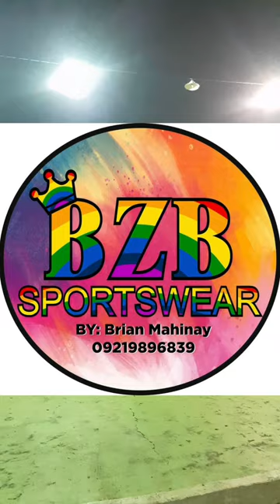SAN JOSE VS SAN MANUEL GAME HIGHLIGHTS | 25 UNDER QUARTER FINAL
SAN JOSE VS SAN MANUEL GAME HIGHLIGHTS 25 UNDER CATEGORY INTER BARANGAY | 1ST KABARANGAY ATTY. GIL ACOSTA JR. BASKETBALL TOURNAMENT 2024 AT BRGY. LIWANAG BASKETBALL COURT PPC | MAY 04,2024